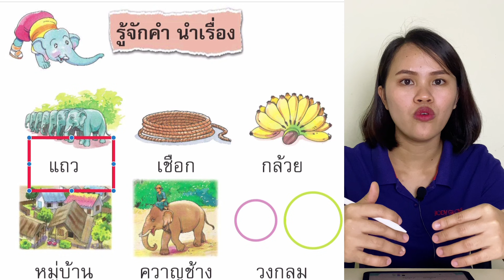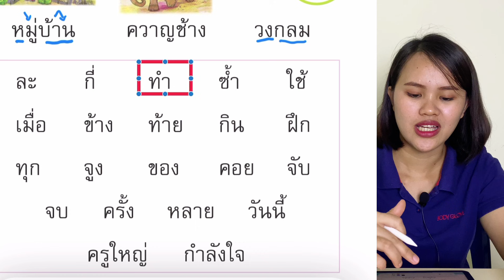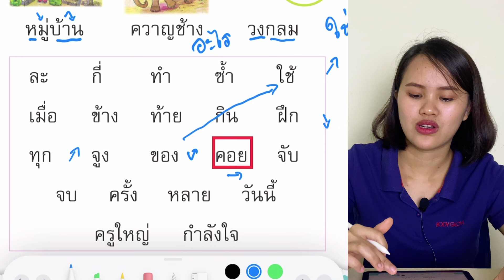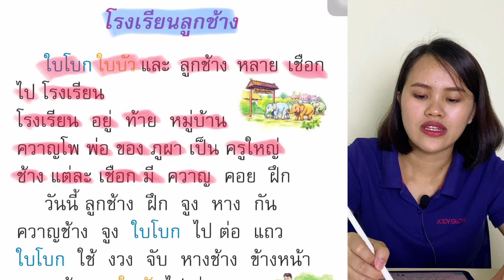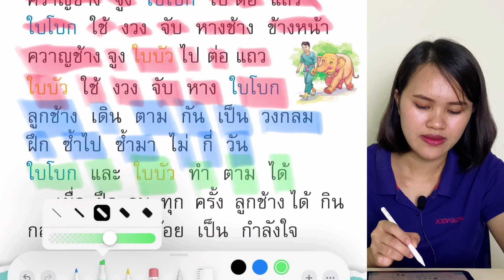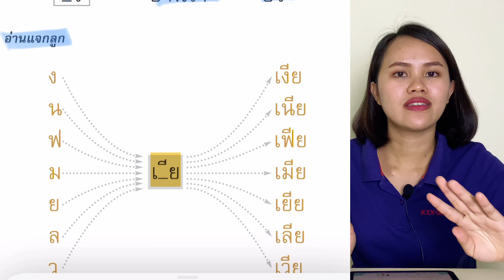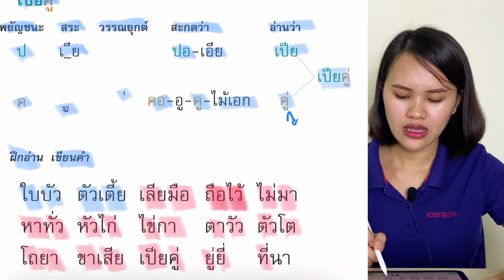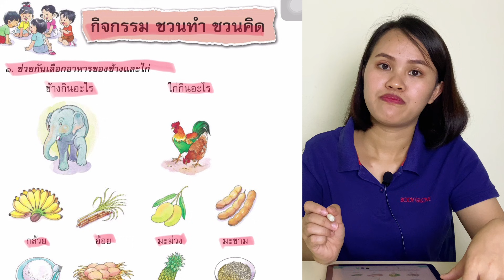EP7.រៀនភាសាថៃកម្រិតដំបូង​ | ภาษาพาที บทที่ 6 โรงเรียนลูกช้าง | Thai Basic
អាច​ Download សៀវភៅហ្រ្វីតាម​ Link ខាងក្រោម៖​
ហាត់អាន ហាត់ប្រកបភាសាថៃតាមសៀវភៅសិក្សាថ្នាក់ទី ១ របស់ប្រទេសថៃ ។
តាមដានខ្ញុំតាមរយៈ ៖

អរគុណដែលបានតាមដានការចែករំលែកភាសាថៃរបស់ខ្ញុំមករហូត។
ជូនពរអោយអ្នកទាំងអស់គ្នាឆាប់ចេះភាសាថៃណា។